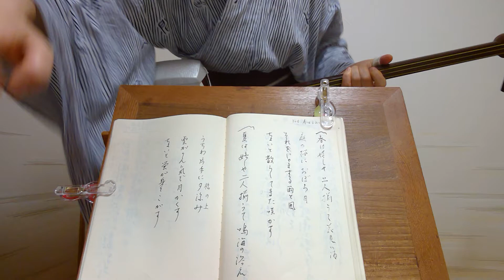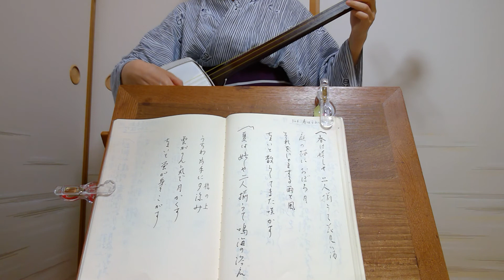端唄"春はうれしや～夏はうれしや"とよ菊美 紫沙 Hauta classic Pop songs"A song that praises spring and summer"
2021/7/4
春日とよ菊美　浅草紫沙　弾き歌い